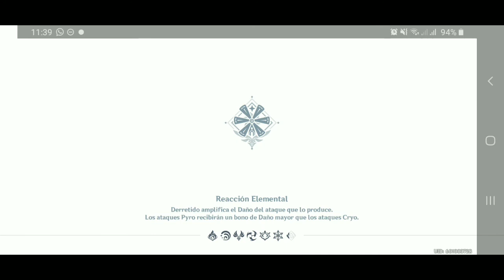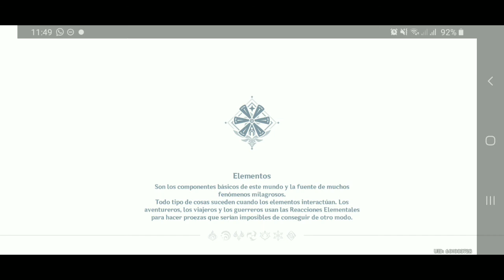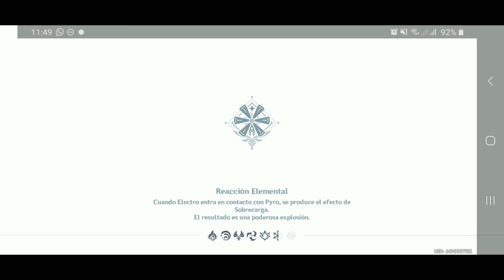Genshin impact Misiones segundarias A DARLE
este sera el ultimo video de genshin impact ya que la serie no esta siendo tan apoyada
dejaremos de subir este juego

Esta serie es calidad:🥉